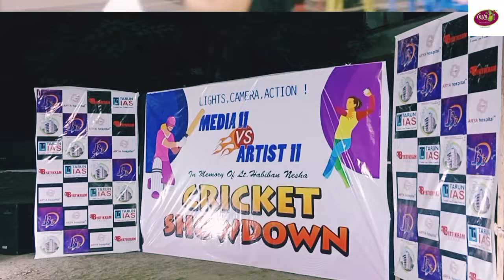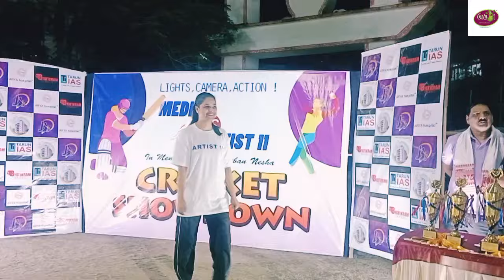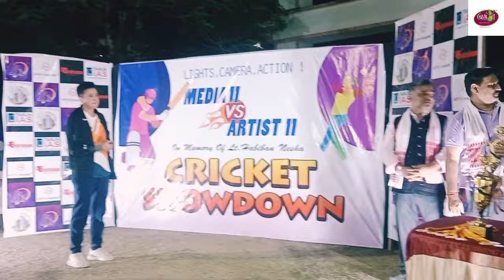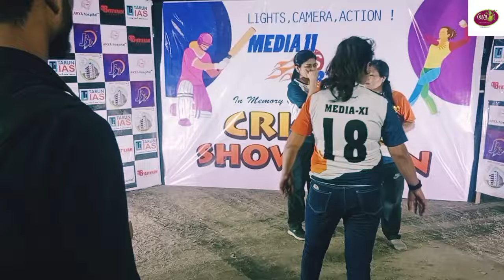বেহাৰবাৰী মনি বৌৰ ক্ৰিকেট খেল 😊 আৰ্টিষ্ট 11 আৰু মেডিয়া 11 ৰ মাজত ৰোমানস্ক খেল ||Monibou ||Papori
"অঙঠা" ৰ সম্পৰ্কীয় কথাৰ বাবে
আমি দিনৰ ১১ বজাৰ পৰা নিশা ৮ বজালৈ উপলবদ্ধ , দেওবাৰে বন্ধ ৰখা হয় ।

"অঙঠা" ৰ সামগ্ৰী অৰ্ডাৰ ,আৰু বিভিন্ন ঠাইত আমাৰ বিক্রেতা হবলৈ যোগাযোগ কৰক...

Angatha ethnic food , pickle and grocery please kindly contact...

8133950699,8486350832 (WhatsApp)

"অঙঠা" ফেচবুক পেজ লিংক...

"অঙঠা"ৰ ইন্ষ্টাগ্ৰাম লিংক...

"অঙঠা" ৰ ফেচবুক গ্ৰুপ লিংক...

"অঙঠা" ৰ টুইটাৰ লিংক...

"অঙঠা" ৰ YouTube লিংক...

"অঙঠা" ৰ Koo লিংক...

Google মেপ লিংক...

WhatsApp লিংক...

আমাৰ সকলো আপডেট আৰু "অঙঠা" ৰ বিষয়ে জানিবলৈ লিংক কেইটা follow কৰিব...